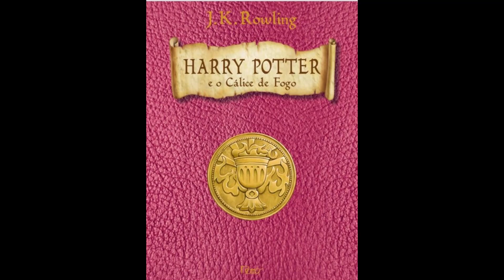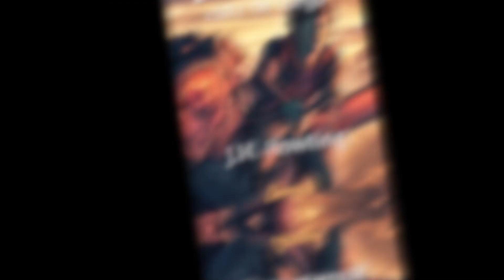26 international book covers Harry Potter and the Goblet of Fire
26 international book covers Harry Potter and the Goblet of Fire